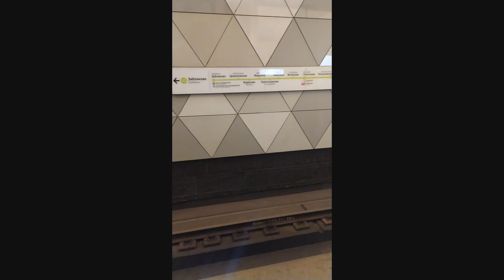Seligerskaya,Moscow Metro,Light green Line - interior view, arrival and departure of the train Fr.10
Seligerskaya, Moscow Metro, Light green Line - interior view, arrival and departure of the train Fragment 10

use GOOGLE translator!

Станция Селигерская, метро Москва, Светло-зелёная Линия
Фрагмент 10